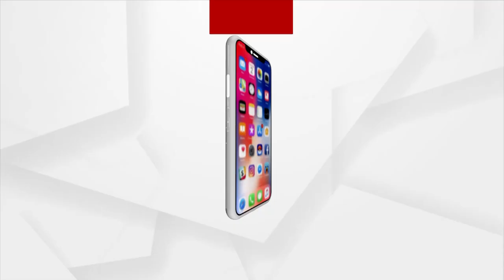ସତ ଚାପିବାକୁ ପୋଲିସର ଉଦ୍ୟମ : ମାଲକାନଗିରି ସାମ୍ବାଦିକ ସଂଘ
ସତ କହିବାରୁ ସାମ୍ବାଦିକଙ୍କୁ ଗିରଫ କଲା ପୋଲିସ । ପୋଲିସ କାହା ଇସାରାରେ କରୁଛି କାମ ।